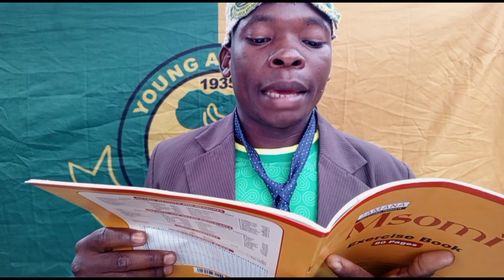taarifa ya habari kuhusu feisali salum